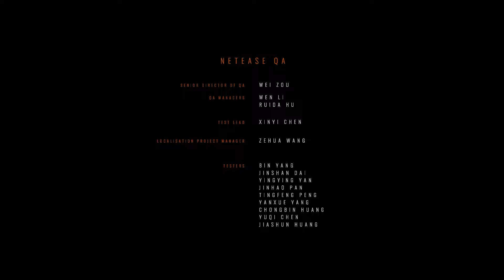Somerville PL #5 - STAŁO SIĘ! Dwa Zakończenia! - Gameplay PL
Gra dostępna również w Gamepassie

Somerville PL  - żyjesz sobie spokojnie... a tu nagle wielki kloc robi Ci dziurę w dachu i jak się nie zdenerwować i nie wyruszyć w przygodę?! :) A ta k na poważnie Somerville PL to przygodowa gra Sci-Fi gdzie w obliczu konfliktu z jakąś poza ziemską cywilizacją musisz ocalić rodzinę.

Gra: Somerville
Gatunek: Przygodowe
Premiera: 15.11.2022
Producent: Jumpship
Wydawca: Jumpship
Polska wersja: Tak